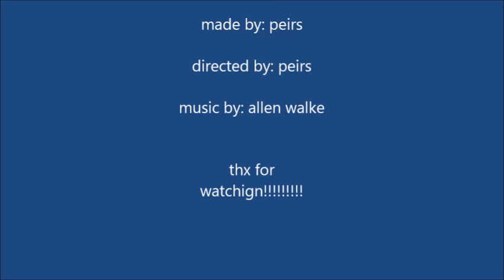my powerpoint!!!!!!!!!!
a real file i found on my pc. made in 2013.

sound warning